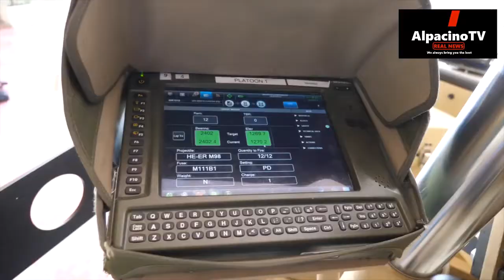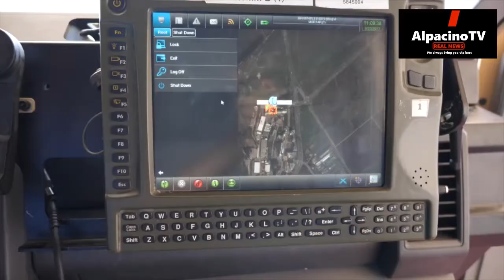Capabilities of Azerbaijani SPEAR MK2 120 mm Mortar, Fast and Fully Automatic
Elbit Systems’ SPEAR MK2 is a fully autonomous, vehicle-mounted 120mm soft recoil mortar system for high-mobility platforms. SPEAR MK2 delivers effective fire support by combining the flexibility and lethality of accurate mortar fire with exceptional tactical mobility. The mortar is a derivative of the combat-proven soft recoil mortar which is muzzle loaded and turntable-mounted and is being used extensively by the US Army, NATO, the Israel Defense Force and others.

The first export customer of the vehicle was Azerbaijan. The beginning of the country's receipt of mortars from Israel became known in September 2017.

Improved area coverage and survivability – equipped with recoil system that reduces the 120mm barrel’s firing loads from 10 tons to 15 tons, SPEAR MK2 can be mounted on a variety of high-mobility light vehicles such as HMMWVs, Jeeps and other rapidly deployed wheeled platforms.
Command and Control – SPEAR MK2 is equipped with computerized aiming and navigation devices, enabling the mortar system to be operated autonomously and aimed without the need for external reference points. SPEAR MK2 can be integrated with a variety of battle management systems (BMS) and includes technical fre management, scheduled fire plans, a prioritization target process and an attack result forecast. The system also manages ammunition, personnel, assignments and serial number equipment reports.
Flexible configuration – the system can operate independently with forward observers and/or deployed forces. The system can also be deployed on a standalone basis or as part of the battery/platoon configuration.
Improved accuracy – targeting information is relayed to the fire control system (FCS) which computes the ballistic data and orders the electric drive system (EDS) to position the mortar barrel to the exact azimuth and elevation. The mortar fire control system (MFCS) receives feedback from the north finding system (NFS) and inclination gauge units (IGU).
Enhanced situational awareness –the system generates a comprehensive tactical picture that includes both friendly and enemy forces along with additional battlefield elements, enabling accurate threat analysis and an attack result forecast.
Key Benefits
Adaptable to a wide range of highly-mobile light vehicles due to a unique soft recoil mechanism
Rapid deployment, improved area coverage and survivability
Installed on a standalone basis or as part of the battery/platoon configuration
Automated and accurate mortar barrel laying
Common operational picture and enhanced situational awareness
Increased fire power and efficient use of ammunition
Key Features
Suitable for a range of highly-mobile light vehicles
For use with all types of qualified 120mm smooth bore ammunition
Rapid deployment; in and out of action within 60 seconds
High level of accuracy
Deployed by 2 to 3 crew members
Rate of fire: burst up to 15RPM
Manual backup of aiming gears (elevation and traverse)